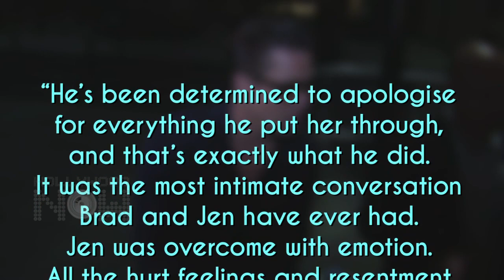Brad Pitt Apologises To Jennifer Aniston For Cheating On Her With Angelina Jolie |"Absentee Husband"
Brad Pitt apologizes to Jennifer Aniston for choosing Angelina Jolie over her. Get the full scoop right here.

Edited By Advait Pansare.